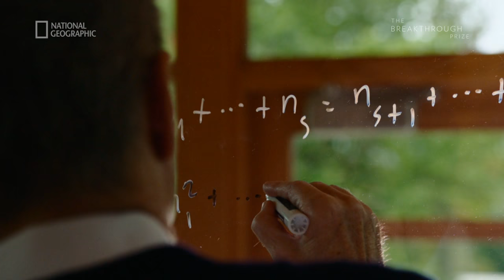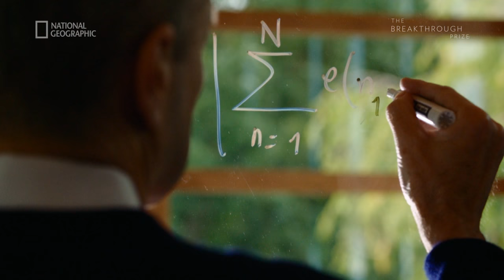2017 Breakthrough Prize in Mathematics awarded to Jean Bourgain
December 5, 2016 - NAS foreign associate Jean Bourgain was awarded the 2017 Breakthrough Prize in Mathematics. Jean Bourgain is IBM von Neumann Professor in the School of Mathematics at the Institute for Advanced Study, Princeton, New Jersey. He was awarded the Prize for multiple transformative contributions to analysis, combinatorics, partial differential equations, high-dimensional geometry and number theory.

This video was created by National Geographic and The Breakthrough Prize.